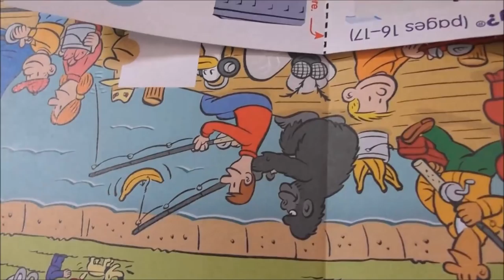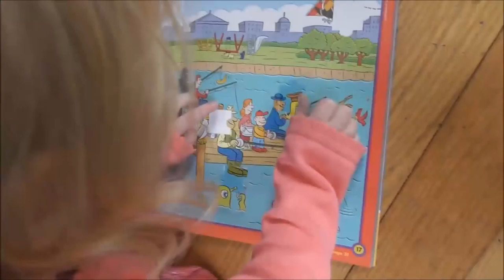4-12-18 The Dryer Works and Woodworking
We fixed the broken drier and then we worked on our wood for some of our house projects.